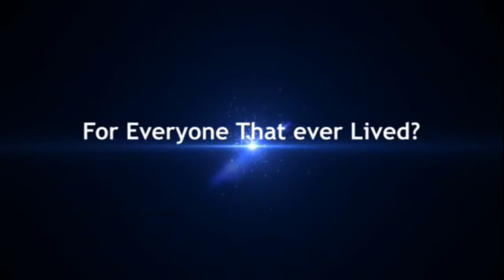All Really Means All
In this week's video, Jeff Robertson discusses one of Jesus' prayers and a statement made by the Apostle Paul.